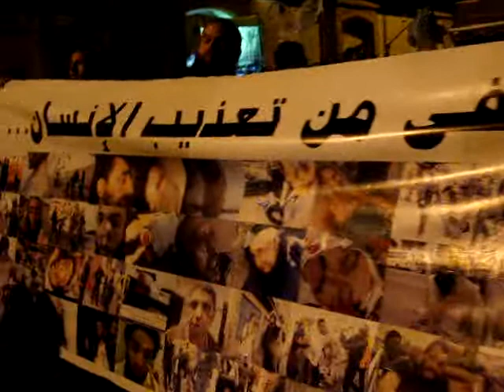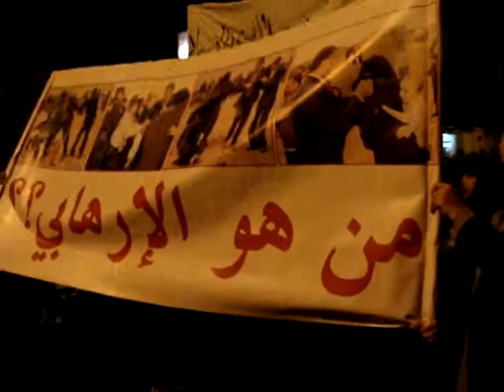مسيرة 20 فبراير يوم الاحد 8 يناير 2012طنجة يا المخزن